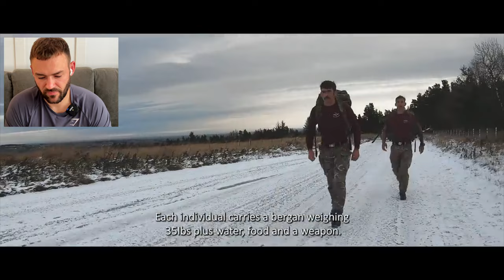Ex-Soldier British Army Reacts to P Company Test Week | 20 miler, Stretcher Race and Milling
The final reaction video from Mike Thwaite's P Company Documentary which follows some of the Parachute Regiment lads going through the famous P Company Test Week. See Mike's Channel below:

My Recommended Running Kit

Trail running trainers:

Salomon
Love these trainers really good for off road/trail running, ideal for most occassions in the military

New balance
Another great trail running shoes that comes in a bit cheaper than the Salomon, for most people this will be perfect in terms of budget and performance for basic training

Road Runners

Nike Zoom Fly
I am currently using this Nike Zoom Fly 3's, i have had these for sometime now and they still feel amazing and i would recommond getting a running shoe for the Zoom Fly family

Running watch
(using this myself, basic and does a great job, really cheap)

Running shorts